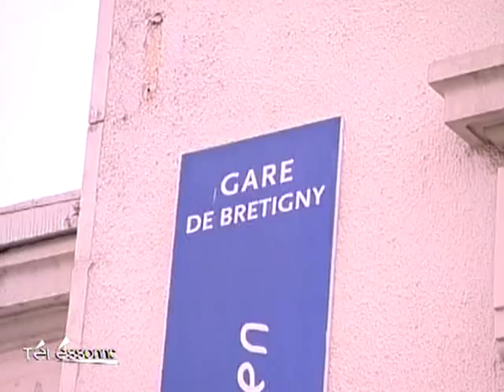La foudre frappe la gare de Brétigny-sur-Orge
Samedi 3 juillet, la foudre s'est abattue sur la gare SNCF de Brétigny-sur-Orge, et la mettant hors d'usage. Dans le sens nord-sud, au départ de la gare parisienne d'Austerlitz, tous les trains au départ ont donc été annulés. (DROITS RESERVES . Pour toute exploitation sur TV, web, mobile, aller